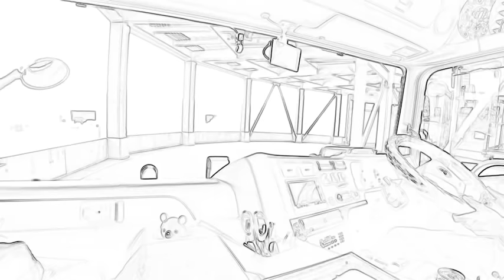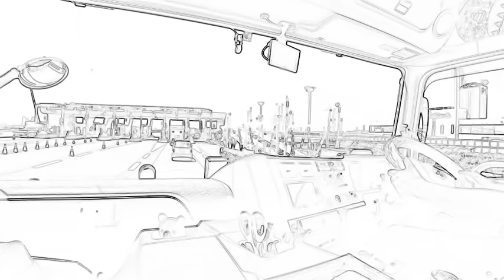トミカみたいにクルクル回ってます🚚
今回は 大きい倉庫はトミカみたいにクルクル回って上り下りするんですよ！🚚💦笑
プラス プチ走行動画
アニメchick Tokぽくしました💁‍♀️
宜しくお願いします
本舗なっか(^^)